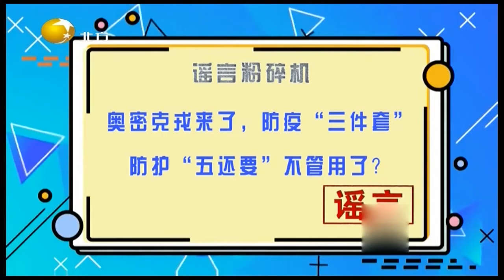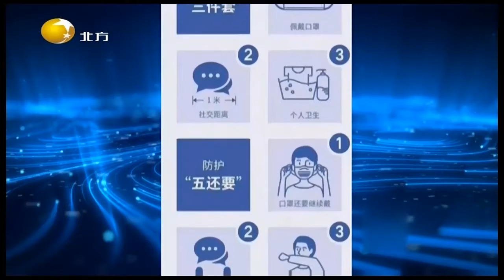快递阳性会传染人吗？防疫三件套对奥密克戎有用吗？丨健康朋友圈